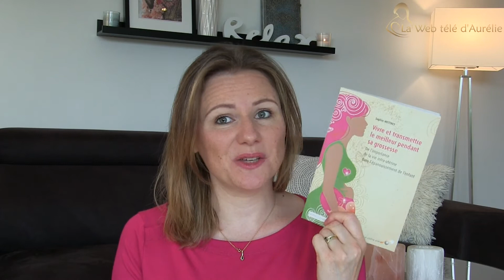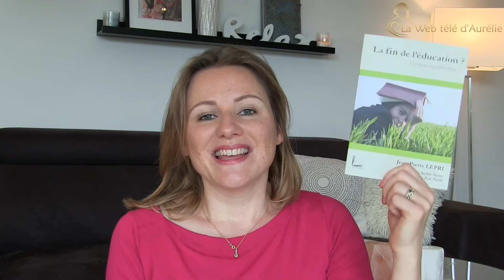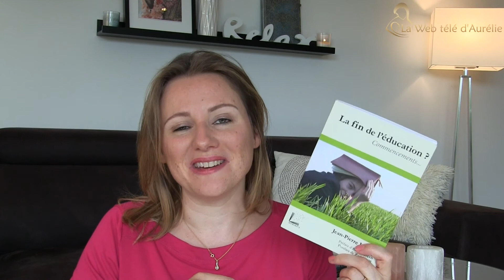LIVRES DU MOIS : grossesse et parentalité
Être parent en pleine conscience - KABAT-ZINN
Vivre et transmettre le meilleur pendant sa grossesse - METTHEY
Mettre au monde - VAN EERSEL
Accoucher par soi-même - KAPLAN SHANLEY
La fin de l'éducation ? - LEPRI

✅ MES LIVRES :

Accoucher sans péridurale, pour un accouchement naturel et pleine conscience, Éd.Larousse

Est-ce normal si ?, Éd.Larousse

Devenez ACTEUR et NAISSEZ à vous-même :-)

Aurélie Surmely
Praticienne en Communication Quantique®
Auteure
Conférencière